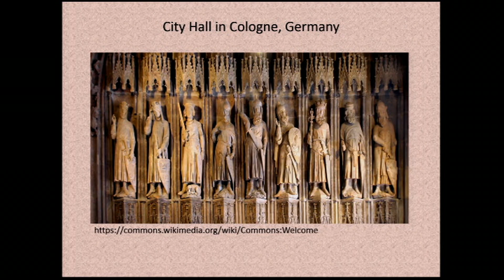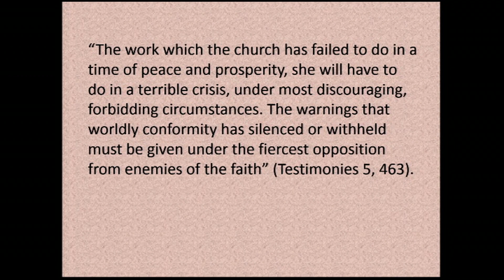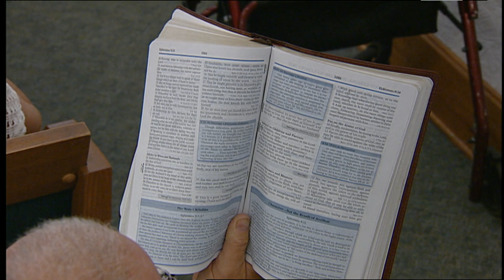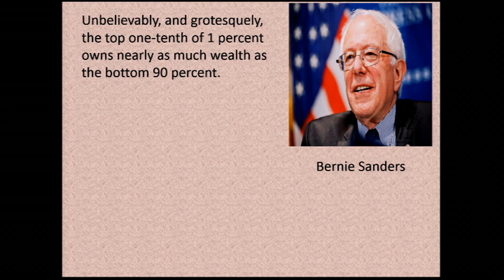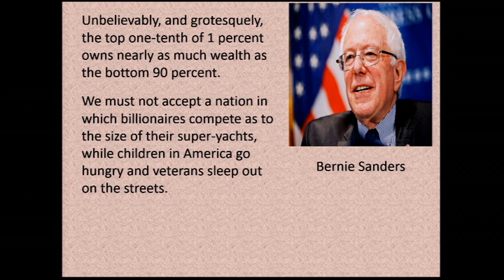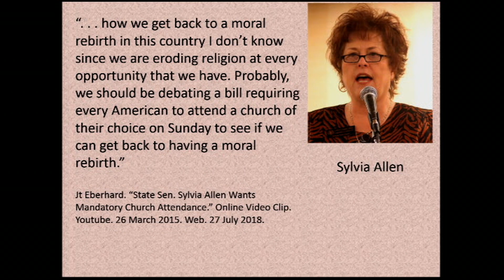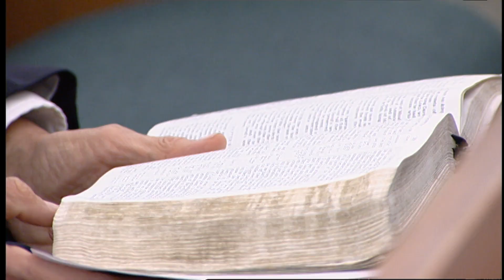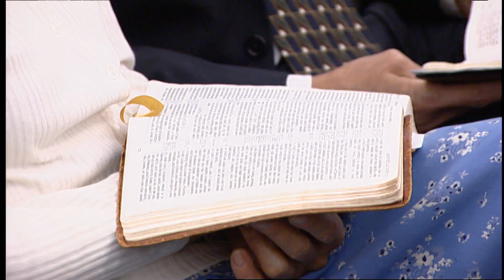A Kings Love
Presented By: Fred McFarland